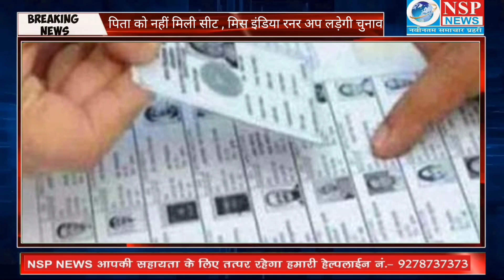Miss India की रनरअप दीक्षा सिंह लड़ेंगी जिला पंचायत सदस्य का चुनाव |NSP NEWS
election Runnerup Deeksha Singh#Bollywood
COMMENT and let us know your views and suggestions
दोस्तो अपना सहयोग दे चैनल को I
A/ C NAME – NSP NEWS
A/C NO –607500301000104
ifsc code- barb0vjashv
      BRANCH –ASHOK VIHAR